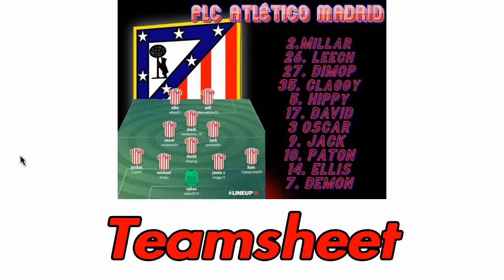Vs Wick Academy ( highlights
Goal(s): Oscar DK
Assist(s): Will Watt

Write up:
With a last-minute change to the line-up Jordan M stepped in to fill in for the unavailable Sykes at GK. The game was pretty stalemate with no real shots from either team Wick had most of the possession (just) but it was us that had the ball in more dangerous areas of the pitch. Not much for the keeper to worry about until the 20th minute where a surprising lob shot went across the face of the goal which looked destined to go in. after the break again not a lot came for either side passing around the middle of the park for long periods of the game Ellis had a chance to take the lead but the ball sailed agonisingly wide. In a game that looked certain to be 0-0 the return of the club founder Will Watt played a precise dink chip into the box where Oscar manage to gather and bury into the net. The game pretty much died out there with some all out defending including the ST, Will Watt, Tracking back to help out and with nothing getting past Michael Dimopoulos at the back nothing  came to fruition.

Top Stats:
1. Oscar DK – 8.2
2. Jordan Leech – 8.1
3. Michael Dimopoulos – 7.9

MoTM: Michael Dimopoulos/William Watt